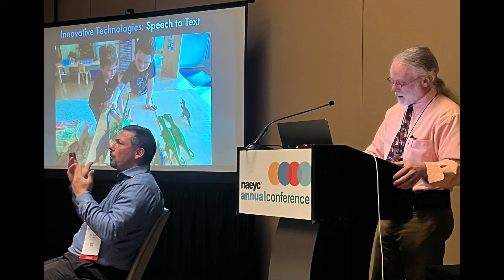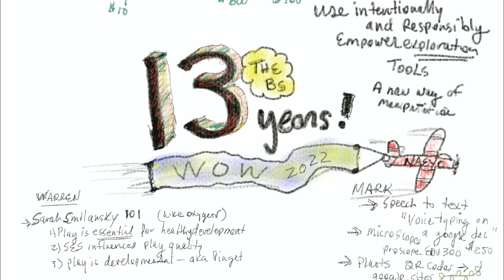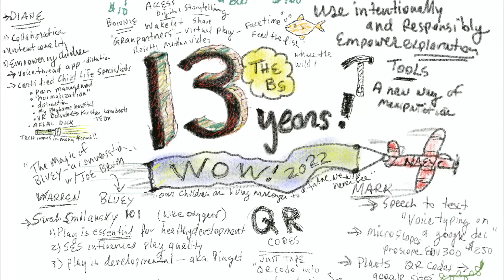Innovative technologies for inspired learning: Developmentally appropriate tools and techniques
'Innovative technologies for inspired learning: Developmentally appropriate digital tools and techniques to empower young children
NAEYC 2022
Friday, November 18, 2022, 1:00 pm - 2:30 pm
Marriott Marquis, Salon 2, Theater setup, 150 seats
Mark Bailey
Diane Bales
Bonnie Blagojevic
Warren Buckleitner